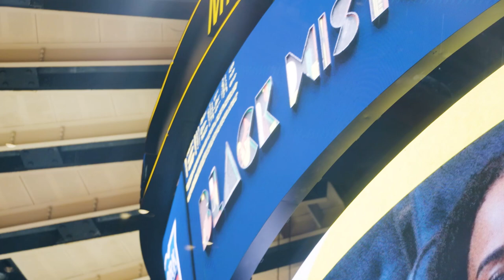New York Rangers: Sights and Sounds | Black History Night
The New York Rangers kick off Black History Month by hosting Black History Night.